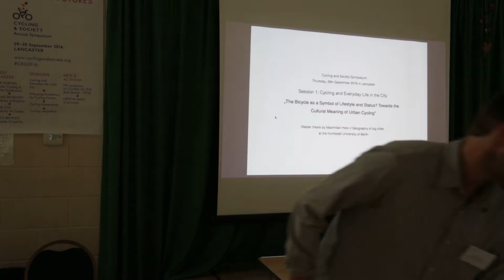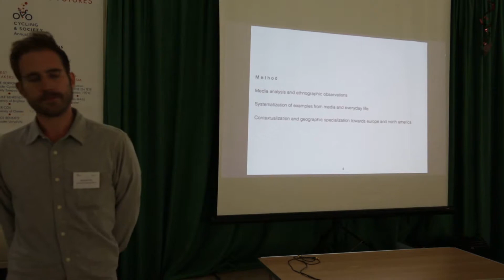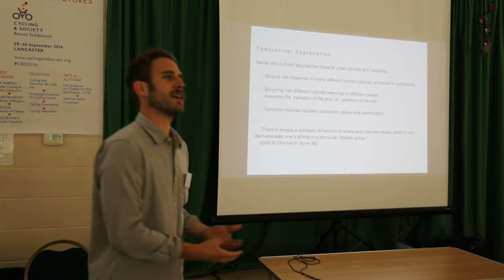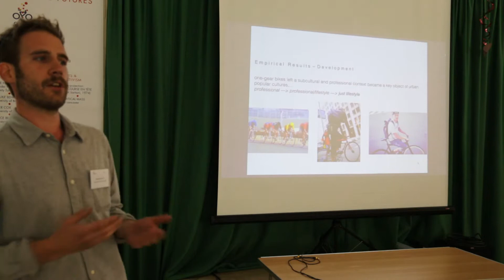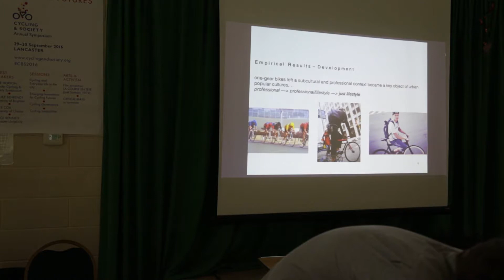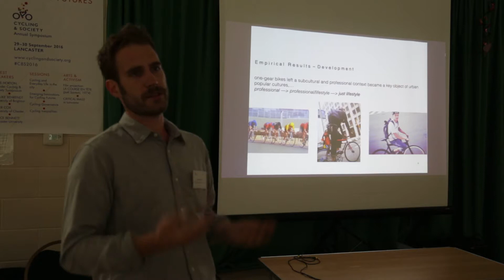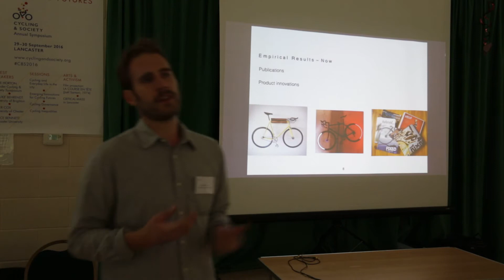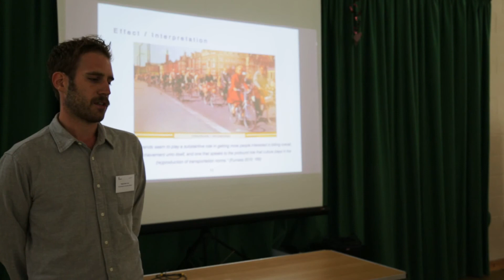Maximilian Hoor at Cycling and Society Symposium 2016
Maximilian Hoor (Humboldt University Berlin, Germany): ‘The Bicycle as a Symbol of Lifestyle and Status? Towards the Cultural Meaning of Urban Cycling’.